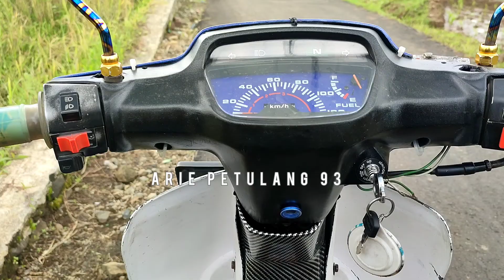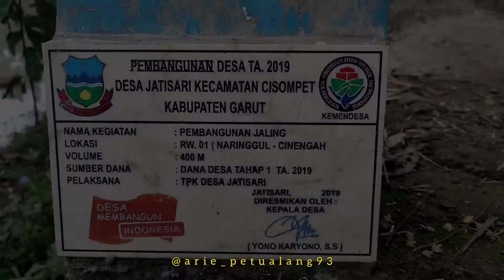Mencari Keindahan Alam dan Menikmati hasil yang di dapat || Mukbang Ayam Kampung